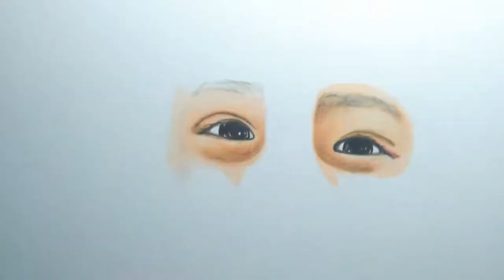Special - Colored Pencil Drawing of a Baby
Hello! She is Akisha Faith, my cousin. I drew her as my present for her first birthday.

I used Faber-Castell Classic Colored Pencil and VECO Elit white vellum board.

What/Who do you think I should draw next? Just comment on your suggestions, thank you!